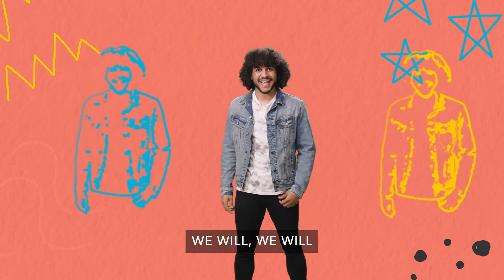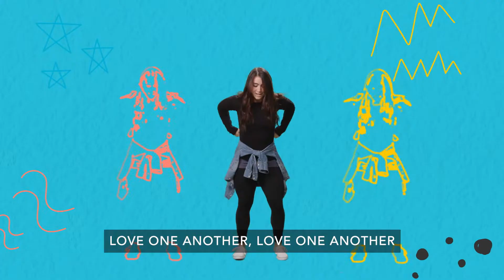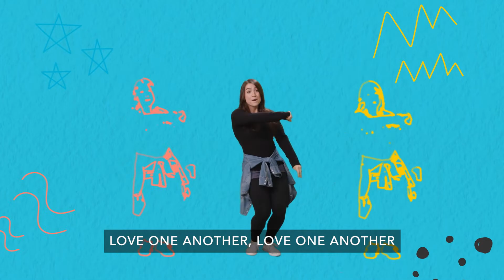Love One Another